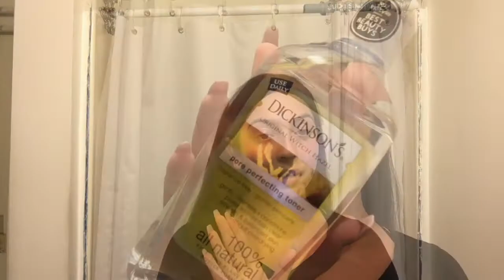✨Teenage Skincare Routine✨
A lot of people ask me what do I use and stuff so I decided to show y'all what I use. I do this every night besides the face mask :))